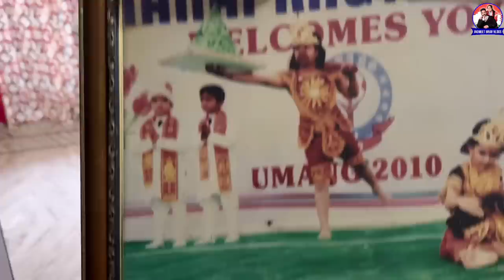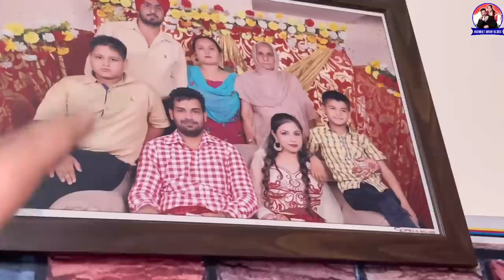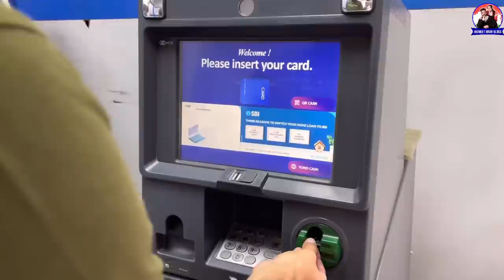Aaj Mera Pyara Veer Chaleya 🇨🇦 Canada🇨🇦 Sara Parivaar Hoya bhavuk🥺